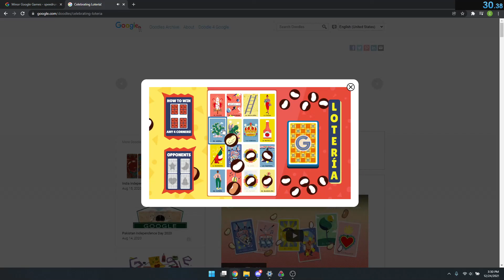Celebrating Loteria Speedrun 30s